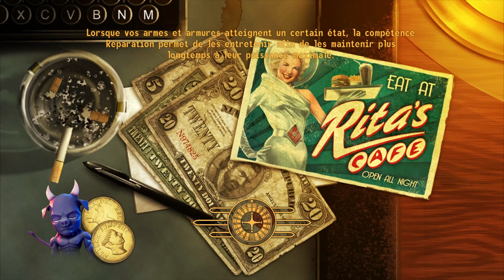Fallout New Vegas FR #026 NOVAC très charmant votre motel Madame ! 4K 60fps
🎮 Retrouvez-moi dans ce nouvel épisode de Fallout New Vegas où je débarque à Novac, cet endroit bizarre avec un motel qui a autant de charme qu’un radcafard après une soirée arrosée. On fouille le coin à la recherche d’une quête avec Boon, mais c'est pas juste la poussière et les balles perdues qu'on trouve... hé, Jenny, la réceptionniste, s'avère être un sacré numéro ! Avec un visage qui ferait fuir un goule juste par sympathie, mais un corps sculpté comme s'il sortait tout droit d’une affiche de propagande de l'avant-guerre. 🚀

👀 Attachez votre ceinture et gardez vos yeux ouverts, parce que Jenny semble prête à nous faire une démonstration privée dans notre nouvelle chambre qui risque de transformer ce let's play en un véritable spectacle interdit aux moins de 18 ans. En tout cas, elle semble apprécier notre "matos" autant que nos compétences en tir.

Embarquez dans ce chaos post-apocalyptique avec style, et qui sait quoi d’autre on va trouver dans les coins sombres de Novac... Peut-être plus que ce qu’on a demandé !